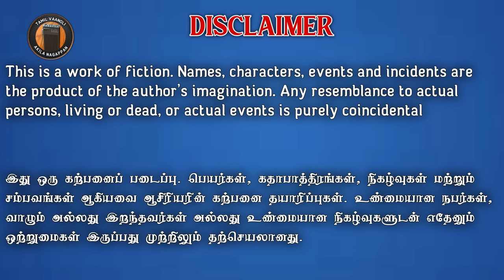தந்தையின் ஆணை - ஏ. வி. பி. ஆசைத்தம்பி